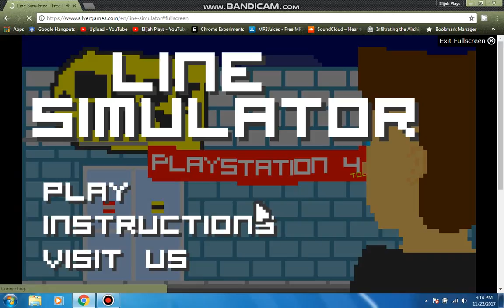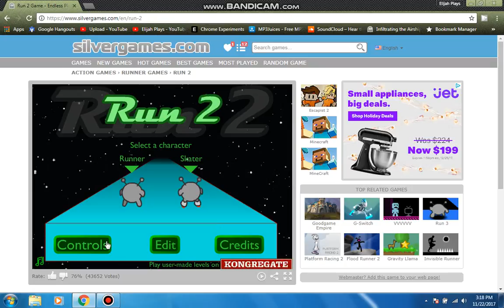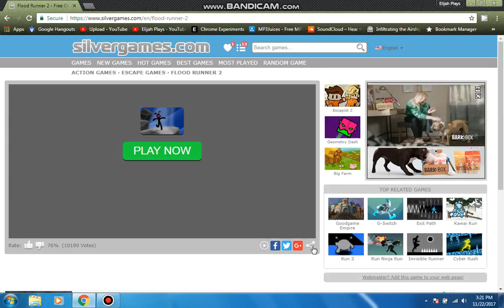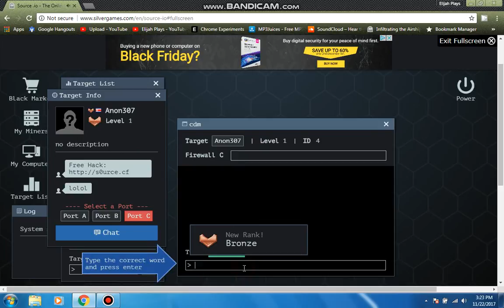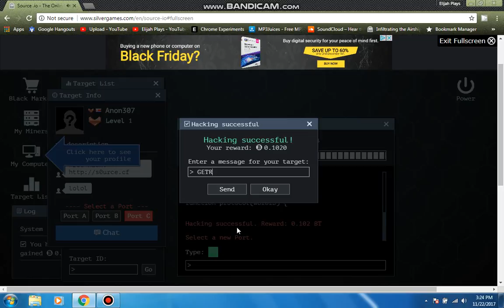RANDOM GAMING EPISODE SEASON 1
YESSSSSSSSSSSSSSSSSSSSSSSSSSSSSSSSSSSSSSSSSSSSSSSSSSSSSSSSSSSSSSSSSSSSSSSSSSSSSSSSSSSSSSSSSSSSSSSSSSSSSSSSSSSSSSSSSSSSSSSSSSSSSSSSSSSSSSSSSSSSSSSSSSSSSSSSSSSSSSSSSSSSSSSSSSSSSSSSSSSSSSSSSSSSSSSSSSSSSSSSSSSSSSSSSSSSSSSSSSSSSSSSSSSSSSSSSSSSSSSSSSSSSSSSSSSSSSSSSSSSSSSSSSSSSSSSSSSSSSSSSSSSSSSSSSSSSSSSSSSSSSSSSSSSSSSSSSSSSSSSSSSSSSSSSSSSSSSSSSSSSSSSSSSSSSSSSSSSSSSSSSSSSSSSSSSSSSSSSSSSSSSSSSSSSSSSSSSSSSSSSSSSSSSSSSSSSSSSSSSSSSSSSSSSSSSSSSSSSSSSSSSSSSSSSSSSSSSSSSSSSSSSSSSSSSSSSSSSSSSSSSSSSSSSSSSSSSSSSSSSSSSSSSSSSSSSSSSSSSSSSSSSSSSSSSSSSSSSSSSSSSSSSSSSSSSSSSSSSSSSSSSSSSSSSSSSSSSSSSSSSSSSSSSSSSSSSSSSSSSSSSSSSSSSSSSSSSSSSSSSSSSSSSSSSSSSSSSSSSSSSSSSSSSSSSSSSSSSSSSSSSSSSSSSSSSSSSSSSSSSSSSSSSSSSSSSSSSSSSSSSSSSSSSSSSSSSSSSSSSSSSSSSSSSSSSSSSSSSSSSSSSSSSSSSSSSSSSSSSSSSSSSSSSSSSSSSSSSSSSSSSSSSSSSSSSSSSSSSSSSSSSSSSSSSSSSSSSSSSSSSSSSSSSSSSSSSSSSSSSSSSSSSSSSSSSSSSSSSSSSSSSSSSSSSSSSSSSSSSSSSSSSSSSSSSSSSSSSSSSSSSSSSSSSSSSSSSSSSSSSSSSSSSSSSSSSSSSSSSSSSSSSSSSSSSSSSSSSSSSSSSSSSSSSSSSSSSSSSSSSSSSSSSSSSSSSSSSSSSSSSSSSSSSSSSSSSSSSSSSSSSSSSSSSSSSSSSSSSSSSSSSSSSSSSSSSSSSSSSSSSSSSSSSSSSSSSSSSSSSSSSSSSSSSSSSSSSSSSSSSSSSSSSSSSSSSSSSSSSSSSSSSSSSSSSSSSSSSSSSSSSSSSSSSSSSSSSSSSSSSSSSSSSSSSSSSSSSSSSSSSSSSSSSSSSSSSSSSSSSSSSSSSSSSSSSSSSSSSSSSSSSSSSSSSSSSSSSSSSSSSSSSSSSSSSSSSSSSSSSSSSSSSSSSSSSSSSSSSSSSSSSSSSSSSSSSSSSSSSSSSSSSSSSSSSSSSSSSSSSSSSSSSSSSSSSSSSSSSSSSSSSSSSSSSSSSSSSSSSSSSSSSSSSSSSSSSSSSSSSSSSSSSSSSSSSSSSSSSSSSSSSSSSSSSSSSSSSSSSSSSSSSSSSSSSSSSSSSSSSSSSSSSSSS